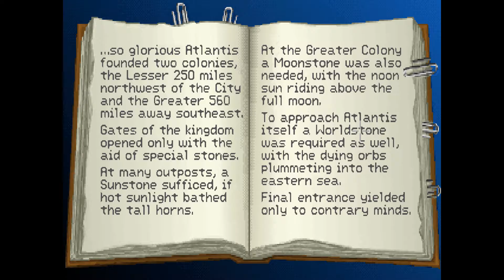LOST IN THE DESERT | Indiana Jones and the Fate of Atlantis | Part 8